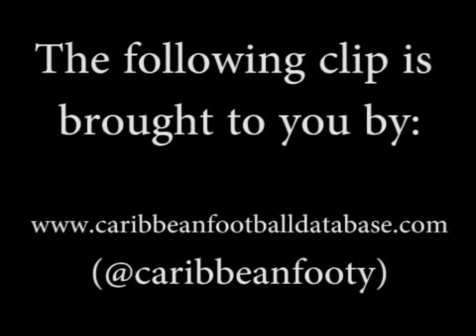Barbados vs US Virgin Islands - World Cup 2018 Qualifier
Highlights of the WCQ between Barbados and US Virgin Islands played on March 22nd, 2015